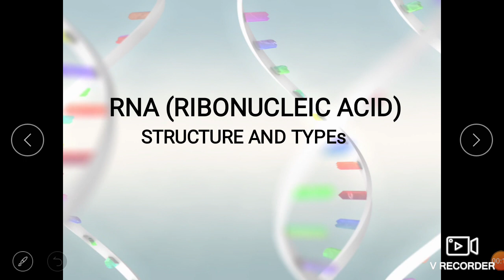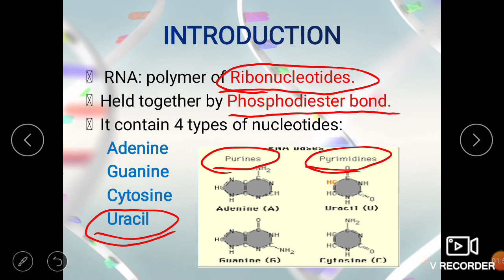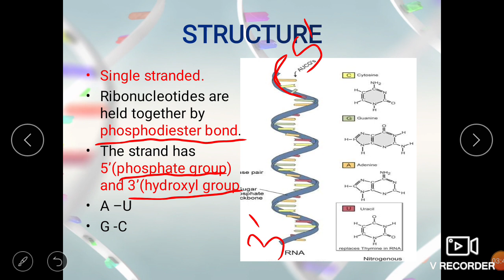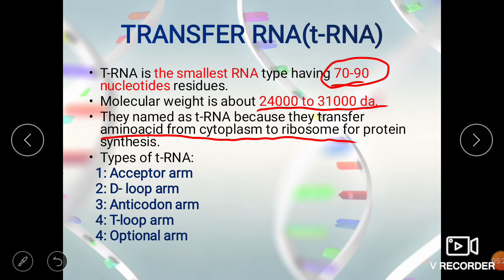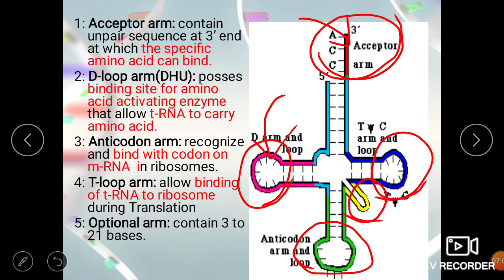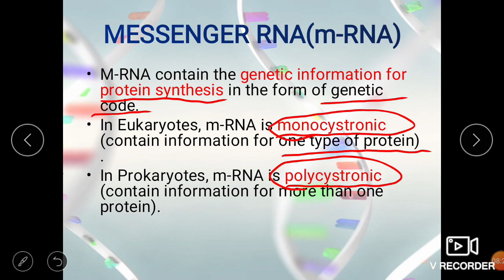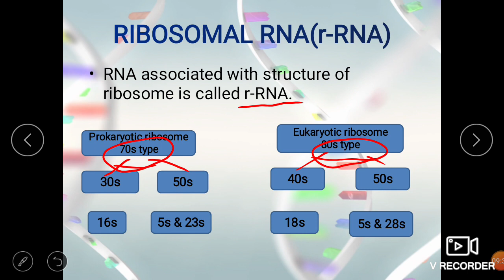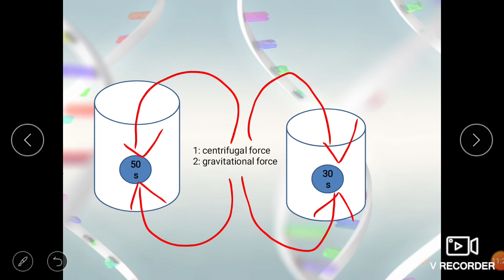RNA - Basic introduction (Why Uracil in RNA & Thymine in DNA ?)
This video contain RNA, structure and its types and how all the types involve in protein synthesis.

Hello Everyone,
                 This is life in Biology team and this is Biology channel about free courses and lecture in biology. Here we covering multiple fields like marine biology, molecular biology, biotechnology, zoology, life science, synthetic biology, translation biology and so on. If you are a major student or studying in high school biology or a college undergraduate in biology field, this channel is  to serve you all the different topics in biology. we teach biology with fun and interactive presentation and interactive power point. You find easy answer to many of the biological topics with the simple explanation from Life in Biology online.

Life in Biology team members:
1. Hiral Bhavsar
2. Amirita Rochlani
3. Honey Gokalani